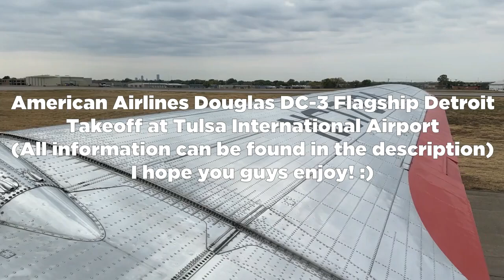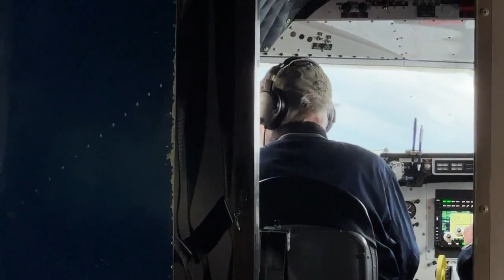*EPIC* Douglas DC-3 Short Field Takeoff at Tulsa!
► Welcome back guys, today we have the takeoff on an 85-year-old American Airlines Douglas DC-3! This was an epic takeoff, hope you guys enjoy!
Airline: American Airlines
Aircraft: Douglas DC-3
Livery: 1950s
Registration: NC17334
Age: 85 Years Old (At time of flight)
Flight Date: June 23, 2022
Departing Airport: Tulsa International Airport (KTUL, TUL)
Arriving Airport: Tulsa International Airport (KTUL, TUL)
Ramp: Tulsa Air & Space Museum
Takeoff Runway: 8
Landing Runway: 8
Actual time of departure: 11:24 A.M. CDT
Actual time of arrival: 11:49 A.M. CDT
Total flight time: 25 minutes
Seat: 12
Type of Seat: Main Cabin, Window
Camera: iPhone 14 Pro Max
Thoughts on the flight: I thought the Flagship Detroit foundation is one of the best organizations out there and did an outstanding job with this flight. I had so much fun experiencing what flying in style was like way back when and learning about what aviation history is all about. The Douglas dc-3 is such a unique aircraft, I can't put the experience into words. Learning what retro aviation was all about is so cool, from the taildragger element to the unique fuel gauges, this aircraft is truly one of a kind. Be sure to look into the history of Flagship Detroit as the aircraft has such a rich history including carrying the first lady, flying for various airliners, and more! Thank you so much to the Flagship Detroit foundation for making this possible, from all the volunteers to all the donations, the efforts made to keep this amazing aircraft in service are truly incredible, and a testament to our amazing community. I am so grateful to be a part of amazing event and will continue to contribute to the Flagship Detroit foundation to keep this amazing aircraft in service. NC17334 is one of my favorite aircraft out there, and I am so excited to see where the organization goes from here!
Rating: 10/10
Recommendation: The Flagship Detroit did an amazing job on this flight like I said, if you're looking to crank it back, I would highly recommend getting onboard one of these flights!